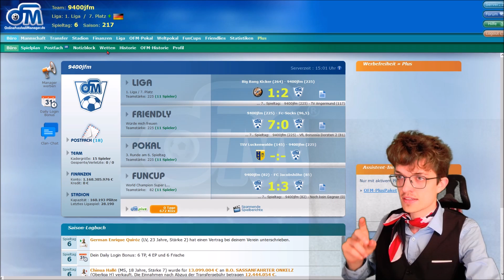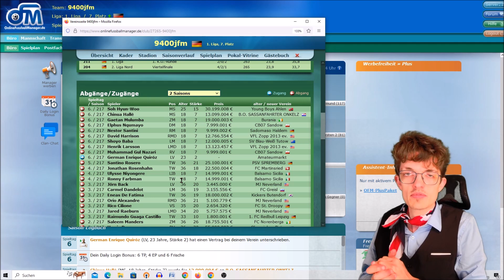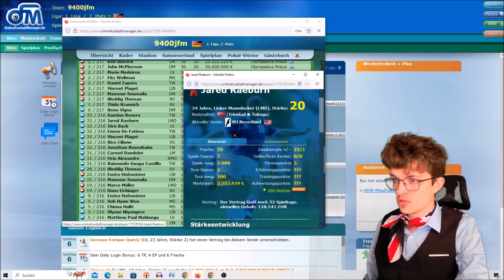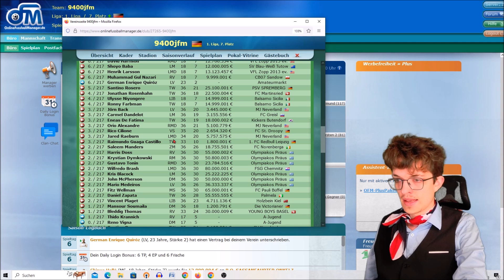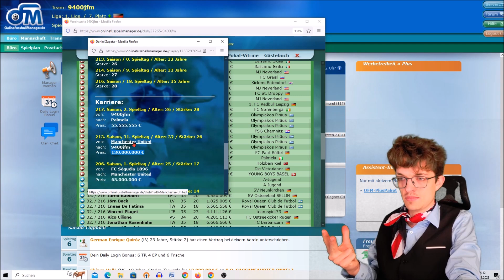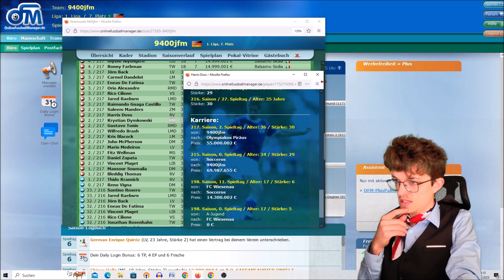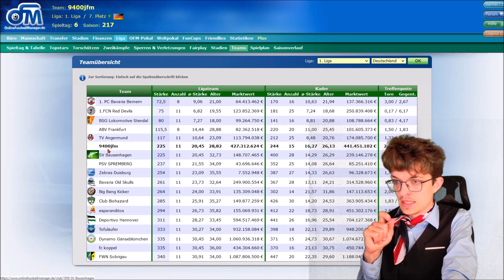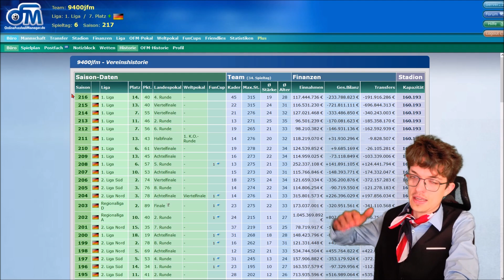Let's play OFM - Wie lief mein Trading? Wie geht es weiter?